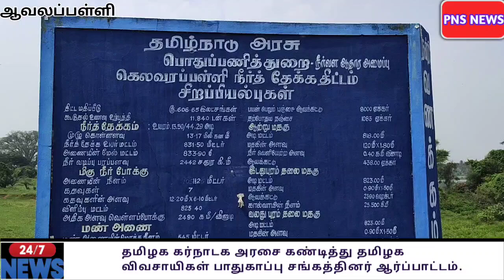தமிழக கர்நாடக அரசை கண்டித்து தமிழக விவசாயிகள் பாதுகாப்பு சங்கத்தினர் ஆர்ப்பாட்டம்.